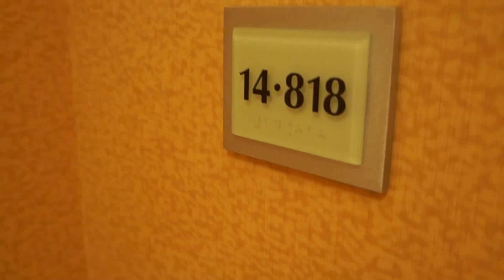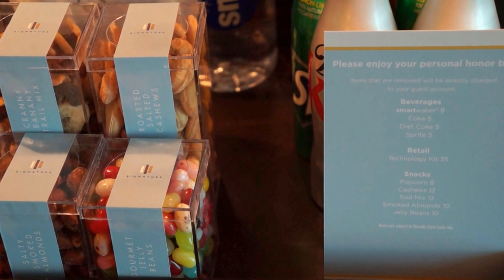The Signature at MGM Grand suite in Las Vegas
A suite/room at The Signature at MGM Grand in Las Vegas

2013